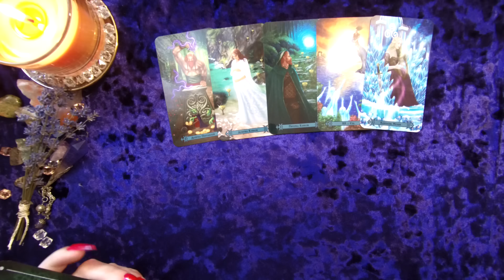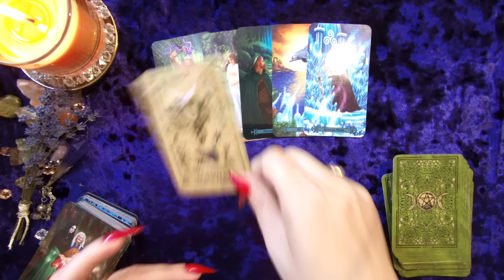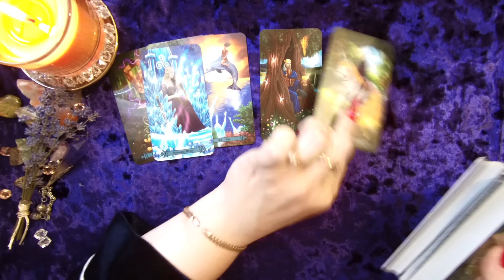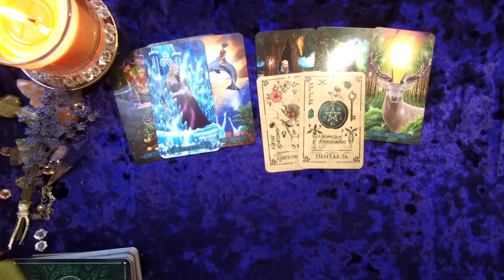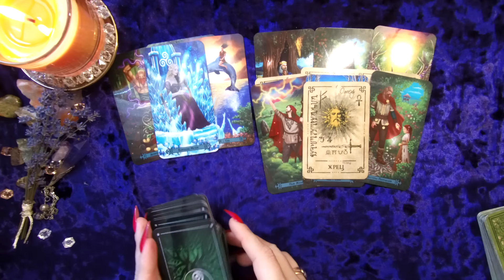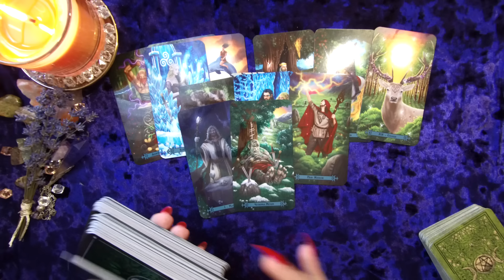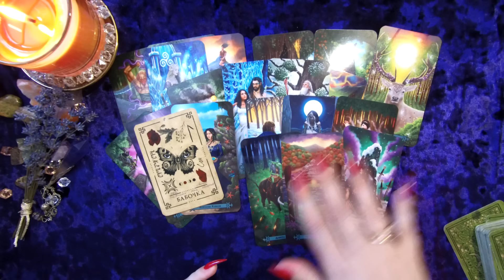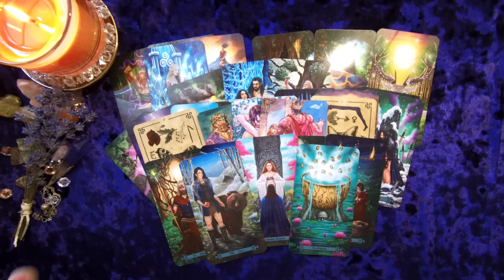МУЖЧИНА которому Ты предназначена...нужна ПО СУДЬБЕ таро расклад 💥 онлайн гадание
Гадание на Летнее Солнцестояние: Как узнать своего человека по судьбе? Какой Мужчина предназначен именно Тебе? Мужчина, которому Ты нужна по судьбе? Отношения по судьбе отношения,любовь,магия,чувства,предсказания,предсказание,эзотерика,судьба,мысли,таролог,гадание на любовь, прогноз таро, гадание на мужа, что он задумал, действия, совет
МУЖЧИНА которому Ты предназначена...нужна ПО СУДЬБЕ таро расклад 💥 онлайн гадание💖 Судьбоносный партнёр, который изменит Вашу жизнь. КОГО ВЕДЕТ К ВАМ СУДЬБА?СУДЬБОНОСНОЕ ЗНАКОМСТВО 💞 ВАШ СУДЬБОНОСНЫЙ ЧЕЛОВЕК МУЖЧИНА СУДЬБОЙ ПРЕДНАЗНАЧЕННЫЙ!!! Кто мой будущий мужчина? Таро МУЖЧИНА которому Ты предназначена, а Он тебе ПО СУДЬБЕ. Таро
Кто вскоре постучит в Вашу жизнь? 🔥 Гадание на кармическую, судьбоносную встречу суженого
КТО ВАШ будущий  МУЖЧИНА, Человек ПО СУДЬБЕ 💖СУДЬБОНОСНАЯ ВСТРЕЧА! ВАШ ЖИЗНЕННЫЙ ПУТЬ. ДЛЯ КАКОЙ СУДЬБЫ ВЫ РОДИЛИСЬ? КАКОЙ МУЖЧИНА 💝 СПЕШИТ В ВАШУ ЖИЗНЬ? ♣ МУЖЧИНА СУДЬБОЙ ПРЕДНАЗНАЧЕННЫЙ!?♠ Гадание Таро СУДЬБОНОСНЫЙ МУЖЧИНА! С кем готовит встречу судьба? КАКОГО МУЖЧИНУ К ВАМ ВЕДЕТ СУДЬБА? Кто вскоре постучит в Вашу жизнь? Таро
КТО ИДЁТ К ВАМ С ЛЮБОВЬЮ?! Как Изменится Твоя Личная Жизнь ⚖️💖БОЖЕСТВЕННЫЙ ЗАМЫСЕЛ В ТВОЕЙ ЖИЗНИ! КАКОЙ МУЖЧИНА СДЕЛАЕТ ШАГ В ВАШУ ЖИЗНЬ? РАСКЛАД ТАРО  Мужчина, которому Ты нужна по судьбе? ✨️🌒расклад таро руны НОВЫЙ МУЖЧИНА❤️‍🔥 человек по судьбе СУДЬБОНОСНЫЙ МУЖЧИНА! С кем готовит встречу судьба? Таро - гадание онлайн